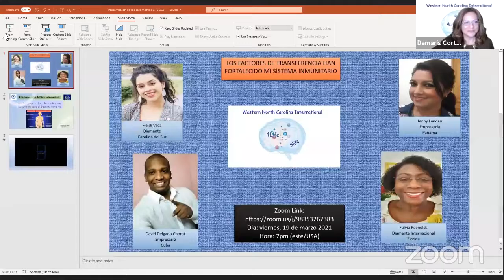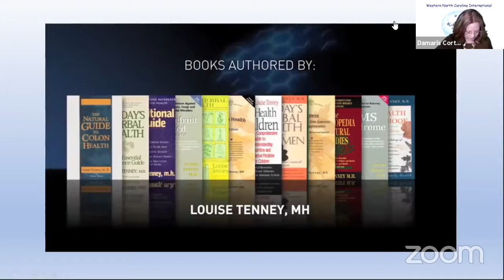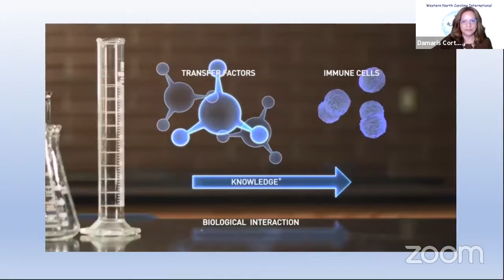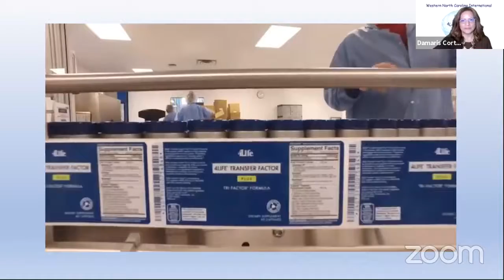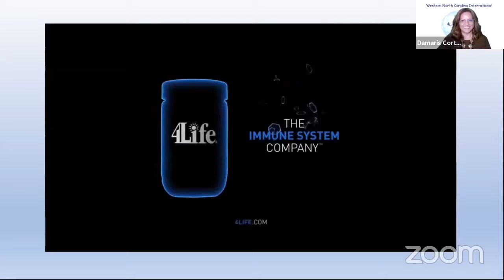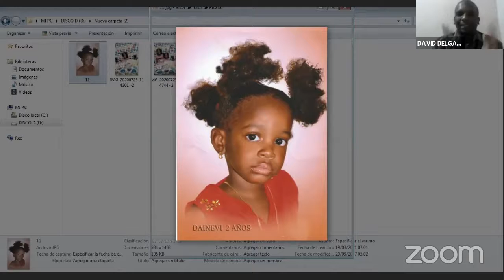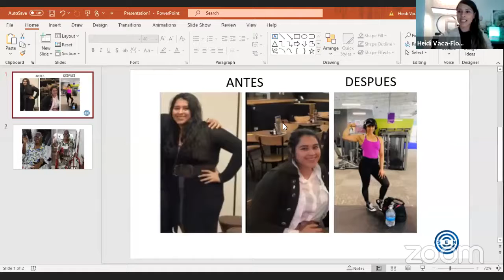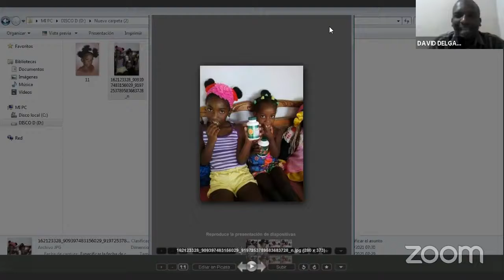Testimonios de los factores de transferencia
Testimonios de como los factores de transferencias fortalecen el sistema inmunologico